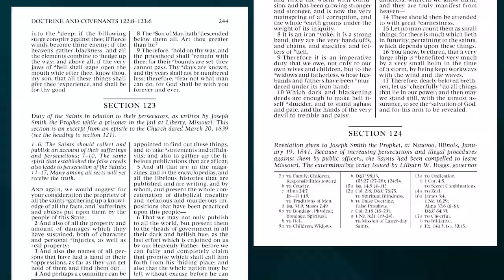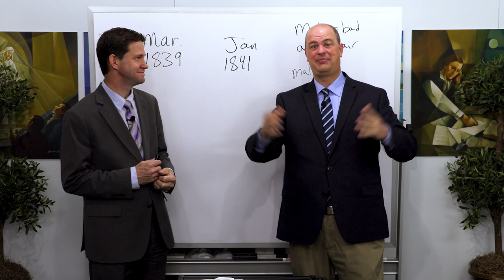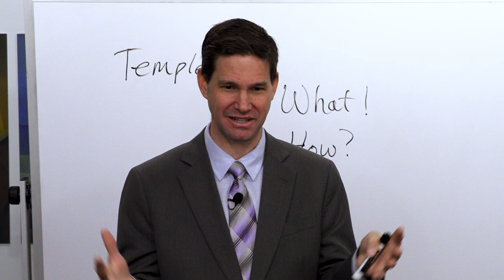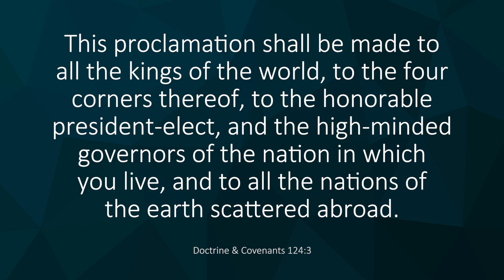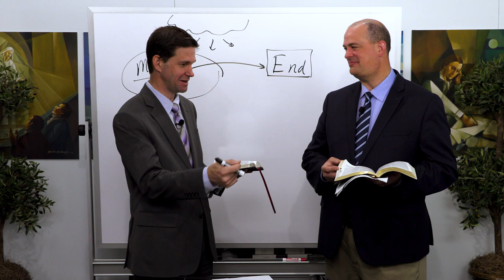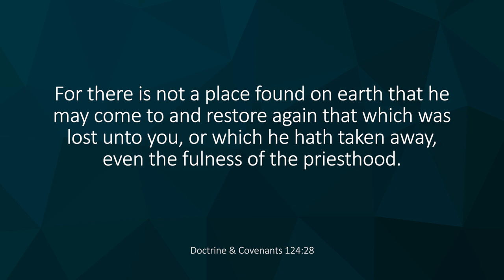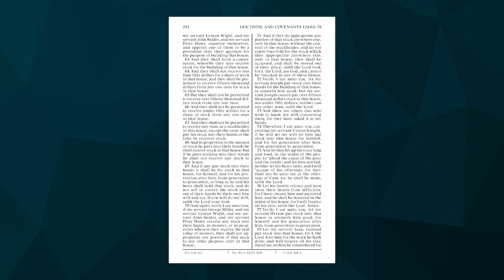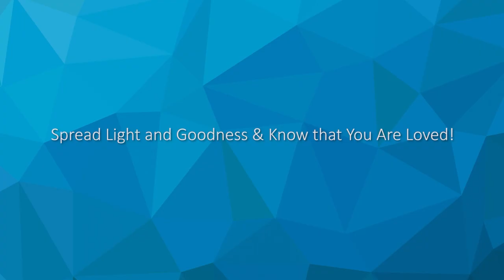Come Follow Me Insights (Doctrine and Covenants 124, Oct 25-31)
We finally get into the Nauvoo period of the Church. Join with Taylor and Tyler this week as the dive into the longest section of the Doctrine and Covenants. See the faith of the early saints and Church leaders as they struggled through sickness, persecution, and trials to build the beautiful city of Nauvoo in Illinois.
Come Follow Me Insights is a production by Book of Mormon Central, edited and produced by Benjamin Griffin with assistance from Joshua Taylor. Video recordings and audio editing by Zander Sturgill. Video subtitles/transcripts by Carol Jones and timestamps by Tammy Hulse.

0:00 Introduction. Two-year gap between D&C 123 and 124. Establishment of Nauvoo. Many Saints suffer with malaria during this time and are miraculously healed by Joseph Smith.
9:20 Nauvoo is given a city charter from the state of Illinois on December 6, 1840. In January of 1841, Joseph receives a spiritual charter for the city with building plans and administrative structure of the Church.
11:12 Joseph received a revelation about the different quorums of the church and how they can take a load off his shoulders. Compare to the story of Moses and how he learned to spread the responsibility for leadership across a wide base.
17:00 Temple work continues. Joseph teaches about baptism for the dead during the funeral of Seymour Brunson. The Saints show enthusiasm for this new ordinance and are given their agency to figure out how to apply it.
25:13 Verse 1 – “I am pleased with your offering and acknowledgements..." The Lord shows his wisdom through the weak things of the earth.
35:39 Verses 2-7 – Joseph is commanded to make a proclamation to all the kings of the world. The proclamation wasn’t written until after Joseph’s death. Many of the Lord’s purposes in our lives are fulfilled when we are working towards the end goal, even if it takes longer than we had originally thought. President Ezra Taft Benson read the Proclamation in the October 1975 General Conference – “A Message to the World”.
44:51 Verse 15. Hyrum Smith is loved by God “because of the integrity of his heart and he loveth that which is right.”
47:17 Verses 16-17. John C. Bennett rises to power quickly in Nauvoo and is elected Mayor. He fails to heed the counsel given by the Lord and later becomes a leader in stirring up the mob against Joseph Smith.
52:17 Verse 19. The Lord reassures Joseph that death is not the end. David W. Patten, Edward Partridge, and Joseph Smith, Sr. are all with God, even though they died earlier.
54:39 Verses 22-25. Instructions about building the Nauvoo House.
56:44 Verses 25-33. “Build a house to my name”. Temple becomes a connecting point between heaven and us. It is a place for God to dwell with us. Temples are built as physical structures. Our bodies are also temples when we take upon ourselves His name. The fulness of the priesthood is obtained in the ordinances of the temple.
1:02:14 Verses 40-41. What is the purpose of the temple? The temple is a connecting point between earth and heaven. It is a place for God to instruct us. In the Latter-day temples, the Lord will reveal “things which have been kept hid from before the foundation of the world, things that pertain to the dispensation of the fulness of times.”
1:08:22 The temple is a template or pattern for how God will work with us and how He makes the plan of salvation real in our lives. What are the patterns? How is He inviting us into this story of salvation?
1:13:00 Verse 91-130. William Law and Sidney Rigdon: counselors to Joseph. Hyrum Smith given the office of Patriarch. Other general and local officers of the church are named. Leaders of the church are given counsel and instruction. The power to lead and administer in the church is spread among many.
1:20:12 Conclusion. You don’t have to run faster than we have strength. Your life didn’t begin at birth. You have much to offer and much to acknowledge. Move forward in faith. Trust in the Lord. Give all you have even if it isn’t much. Be still and watch how amazing the Lord is when he multiplies your offering.